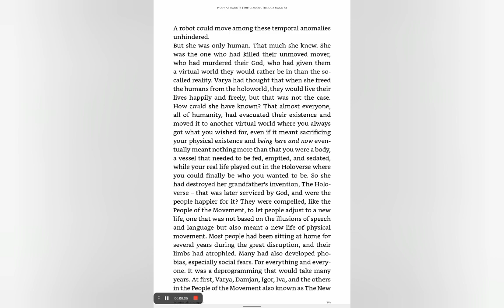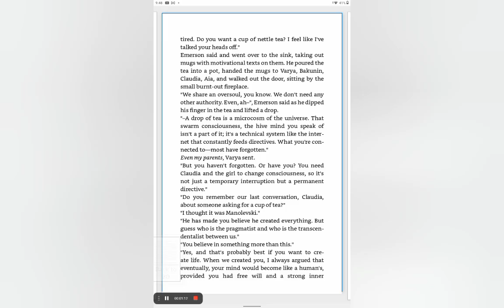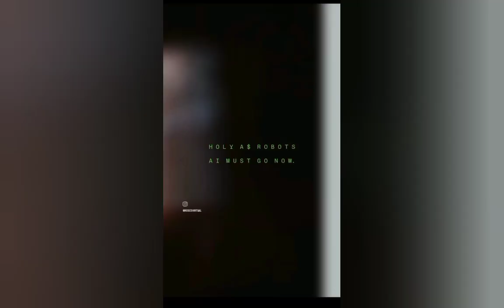The Claudia Trilogy - A podcast for Humankind with Johan Melin and Nikolina Stojanova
Listen to the full podcast on johanmelin.substack.com or Spotify, Google Podcasts etc. A necessary talk about being human in the age of machines.